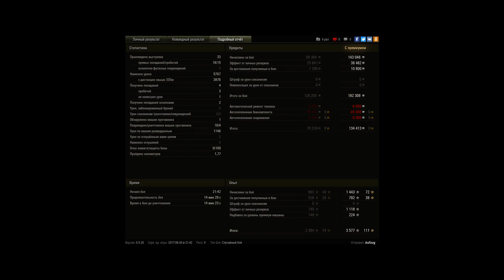5767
Игрок: Aufzug
5767